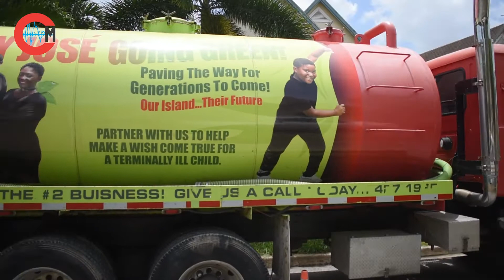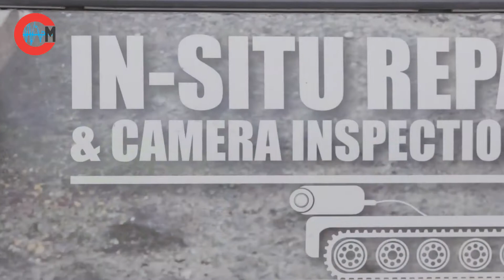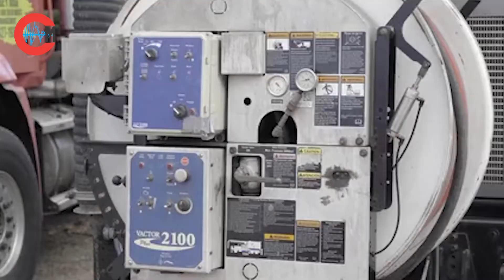A Capital Media Exclusive with Anderson Cherry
Vic Fernandes chats with entrepreneur Anderson Cherry on his early life, motivations, and more!

Try downloading our app today!